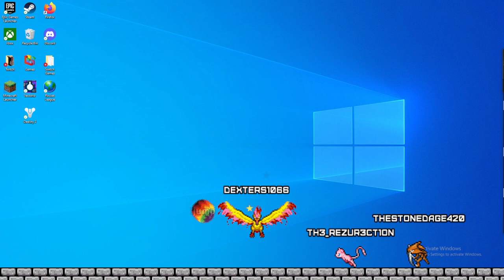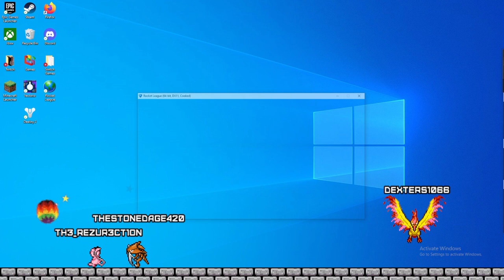(DAY 70) 🔴NO MIC/CAM | !superpower | !donate | !fart | !nightbot | !socials | I 3 you